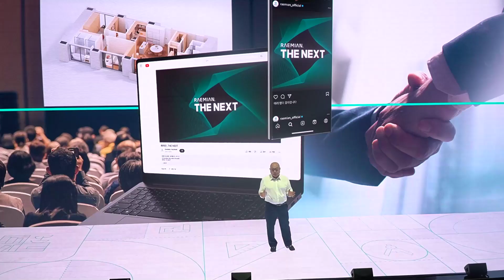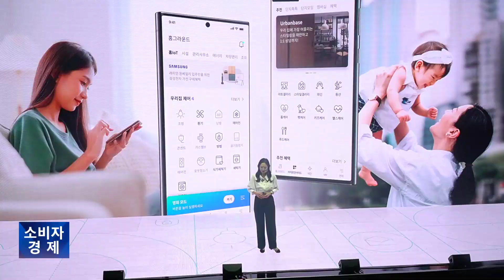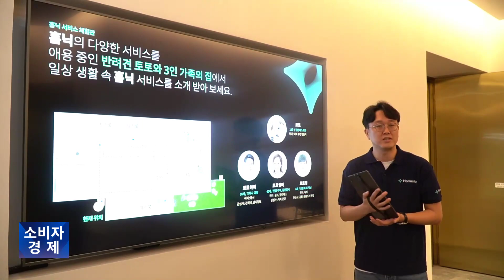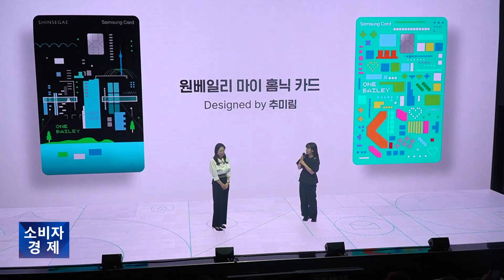[소비자경제TV] 새로운 공법·홈라이프 솔루션을 한자리에! 삼성물산 ‘래미안, THE NEXT’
삼성물산 건설부문이 자사의 미래 청사진을 공개하고, 신규 공법과 함께 홈 라이프 솔루션을 선보였습니다.

삼성물산은 23일 서울 문정동에 위치한 ‘래미안 갤러리’에서 쇼케이스 ‘래미안, THE NEXT’를 개최하고, 자사가 독자적으로 개발한 △넥스트 라멘구조 △인필(In-Fill) 시스템 △홈닉 등 다양한 신기술들을 공개했습니다. 현장에는 김상국 삼성물산 건축주택사업부장(부사장)과 김명석 주택본부장(부사장), 조혜정 라이프솔루션본부장이 나와 발표를 진행했습니다.

먼저 넥스트 라멘 구조는 집 내부에 있던 기둥을 외부 돌출·배치하는 방식으로, 이를 통해 세대 별로 필요한 공간을 원하는대로 설정할 수 있다는 것이 특징입니다.  또 인필 시스템은 프레임부터 마감까지 공장에서 완성해 주택에 조립하는 형태로 건식과 모듈화를 통해 품질관리·현장안전·자원절약 등의 장점들이 소개됐습니다.

특히 현장에서는 이렇게 확보된 공간을 가변형 벽을 통해 생애주기에 따라 원하는 형태의 집으로 변경할 수 있어 주목을 받았습니다.

김명석 삼성물산 주택본부장(부사장)

“요소 기술, 저희가 인필 시스템이라고 했던 시스템들은 각각 단위별로도 적용을 할 수 있습니다. 일부 짓고 있는 아파트에서 욕실 POD을 적용한다든가, 건식의 바닥 구조를 적용한다든가, 벽체를 적용한다든가, 가구를 적용한다든가 전부 다 개별적으로 적용할 수 있는 아이템이기 때문에 하나씩 적용을 해 나갈 생각입니다.”

홈닉은 집에서 할수 있는 명품 수선, 음식 배달, 모임, 키즈·펫·헬스 케어 등 다양한 솔루션들을 모은 앱으로, 오는 9월 정식 출시됩니다.

삼성물산은 홈닉에 들어가는 스마트홈 기술을 고도화해 ‘홈그라운드’와 ‘라이프인사이드’ 등 2개 카테고리에서 총 20여 가지에 이르는 서비스를 제공할 예정이며, 이를 위해 22개에 달하는 제휴 업체들과 관계를 맺어가고 있습니다. 또 이날 현장에서는 직접 홈닉의 편리함을 체험해볼 수 있는 장소도 마련되어 많은 인파가 몰렸습니다.

조혜정 삼성물산 라이프솔루션본부 본부장

“저희가 일반적인 ‘우리관리’라든지 ‘타워PMC’처럼 아파트 단지에 가서 전체를 관리해주는 그런 형태는 아니고요. 어떤 관리 시스템이 들어가든, 또 어떤 단지든 홈닉을 쓰시게 되면 자연스럽게 자기만이 원하는 서비스들을 셀렉팅해서 쓰실 수가 있습니다.

이런 서비스는 사실 서울이든 경기든 부산이든 또 대구든 지역과 상관없이 그리고 아파트 브랜드 상관없이 저희가 한번 디지털 라이프를 고객들께 드리고자 하는 그런 배경으로 시작을 했습니다.”

삼성물산은 홈닉의 서비스를 서울 서초구 ‘래미안 원베일리’부터 본격 적용하며 기존 아파트를 비롯해 다양한 브랜드의 공동주택에도 서비스를 확대해 나갈 계획입니다. 또 삼성물산은 향후에도 클라우드 기반의 오픈 앱 프로그래밍 인터페이스(API)를 통해 전문업체들의 기술과 아이디어, 상품을 결합해 시너지를 높여나갈 방침과 동시에 각 주거단지 거주자용 전용 카드를 출시하여 다양한 혜택을 부여할 예정입이다.

소비자경제신문 권찬욱입니다.